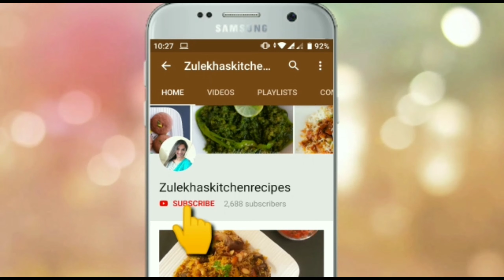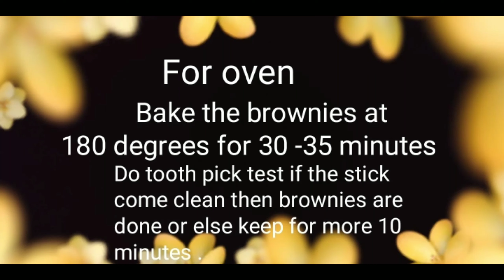Chocolate Brownie Without Oven Recipe | No Oven Brownie Recipe | Zulekhas Kitchen Recipes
how to make brownie in pressure cooker. brownie recipe without oven. brownie recipe in hindi. easy brownie recipe without oven. brownie recipe in hindi. chocolate brownie cake recipe. chocolate brownie recipe with egg. brownie recipe in cooker. homemade brownies. pressure cooker brownie. brownie without oven in hindi. brownie chocolate dessert recipe. simple chocolate dessert by zulekha arafat. no oven chocolate brownie. zulekhas kitchen recipes special browni recipe without oven